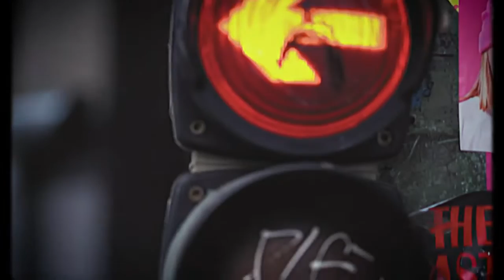ADAM Audio Competition 2022 | Music By Sharon Gabrieli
Sharon Gabrieli is an Israeli Film Composer Pianist and Guitarist | EPIC ACTION & DRAMA